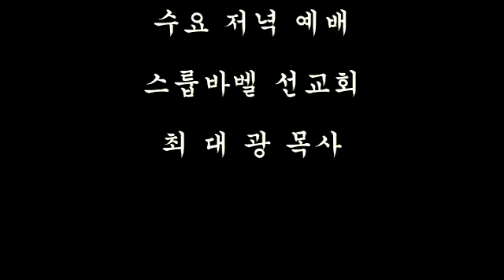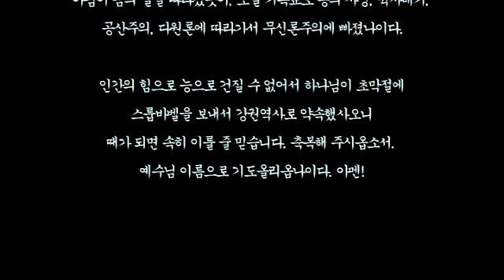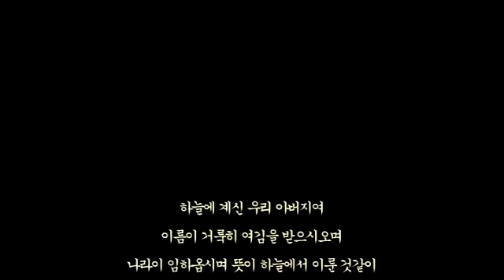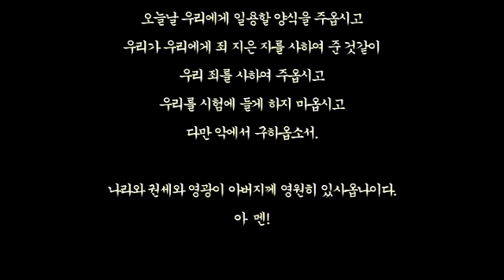스룹바벨 선교회 20150304 에스겔18장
[성회 설교 수 오후] 에스겔 18장 : 하나님의 공의(公義) 2015/03/04 Wednesday Afternoon

Mahershalalhashbaz (Isaiah 8:1)

מַהֵר שָׁלָל חָשׁ בַּז‎ (ישעיהו 08:01 )